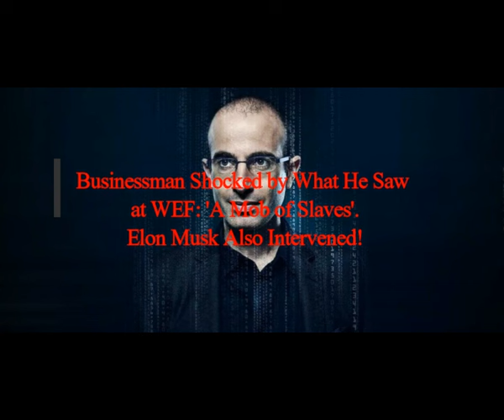Businessman Shocked by What He Saw at WEF: 'A MOB of Slaves!" Elon Musk Also Intervened!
3) FACEBOOK:  f / mlordandgod2..  .!
4)TWITTER:      / mlordandgod​​​​​​..  .